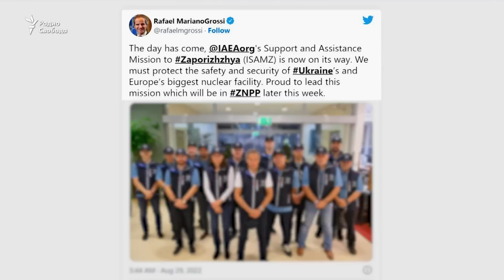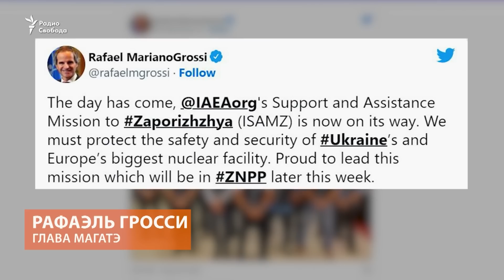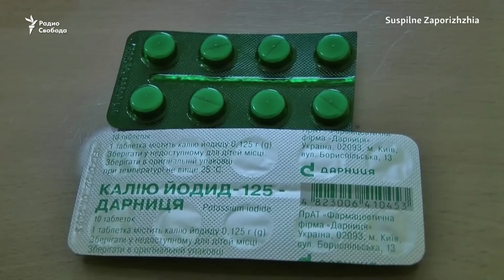НОВОСТИ СВОБОДЫ: Украинские военные прорвали линию российской обороны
00:00 - украинская сторона сообщила о начале контрнаступления в Херсонской области и утверждает, я, что в ходе боев 109 полк самопровозглашенной "ДНР" отошел со своих позиций, как и российские десантники
02:31 - ISW: Россия отправляет на войну в Украину новое крупное формирование сухопутных войск - третий армейский корпус
04:31 - обстрел Энергодара в Запорожской области, в котором находится крупнейшая в Европе АЭС. По меньшей мере, 10 человек ранены. Стороны обвиняют в ударах друг друга
05:44 - группа экспертов МАГАТЭ выехалана Запорожскую АЭС. Переговоры по миссии МАГАТЭ шли несколько месяцев
08:25 - российская армия продолжает обстрелы украинских городов: Харьков двое суток под ударами, разрушены здания в центре
10:06 - Евросоюз откажется от упрощенного порядка выдачи шенгенских виз гражданам России - пишет Financial Times
11:40 - ФСБ России назвала второго подозреваемого в убийстве дочери праворадикального философа Александра Дугина Дарьи. Спецслужба утверждает, что он тоже гражданин Украины
12:47 - на Дальнем Востоке готовятся к совместным с Россией международным учениям "Восток-2022"